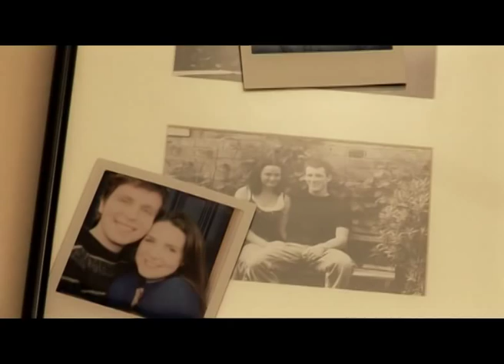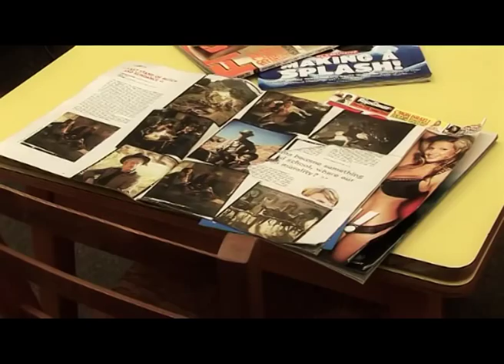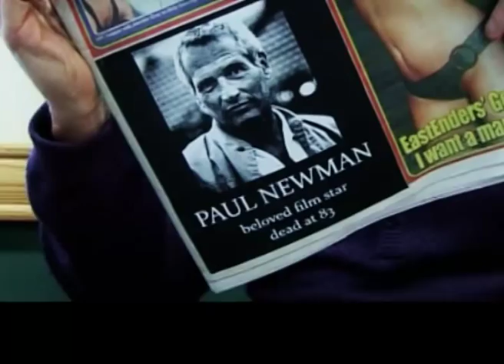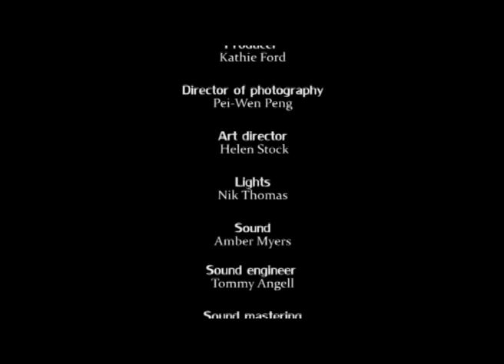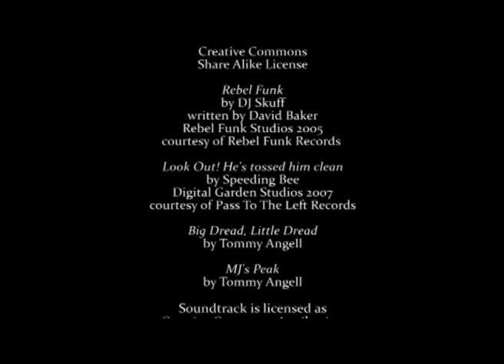"Newman's Own" (krótki film fabularny reż Jarosław Szprot)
Short comedy/drama. After his girlfriend dumps him, Paul begins to think he is Paul Newman. It is up to his friend Rob to save him. Featuring Adam Franks, James Cowen and Sian Maddock. Written by Tommy Angell and Nik Thomas. Directed by Jaroslaw Szprot. Produced by Kathie Ford. More credits in film.